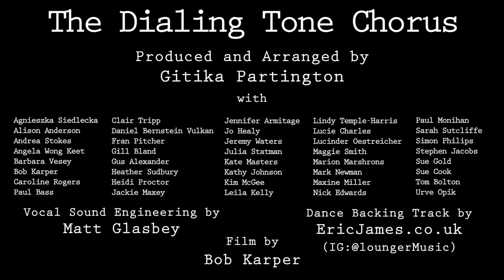Tainted Love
This is the first video made by THE DIALING TONE CHORUS. Real singers who have sung together with Gitika for many years..Based mostly in London and other singers who have sung with Gitika -here and everywhere.
Thanks to the  courageous singers,  Bob Karper( film), Jo Healy( co-ordinating), Eric James ( -the grove mix ) and Matt Glasbey (sound -the voice mix ) and Gitika Partington ( arranging and conducting) for all running with the ball.